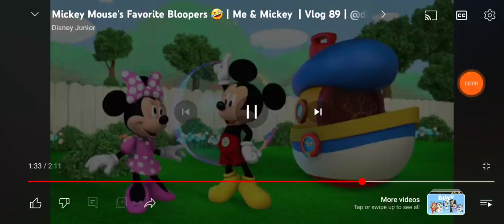Mickey floating bubbles